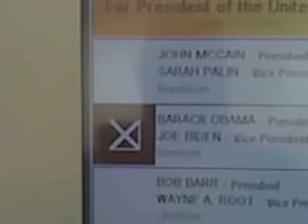My Vote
I voted for Barack Obama!